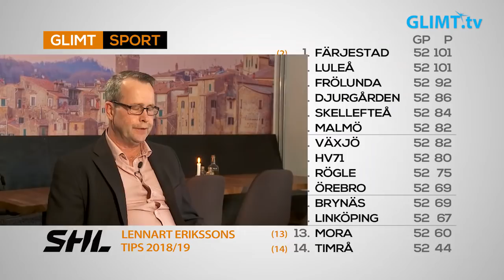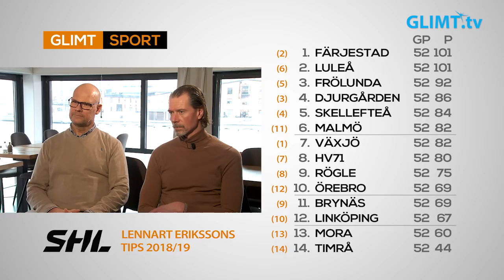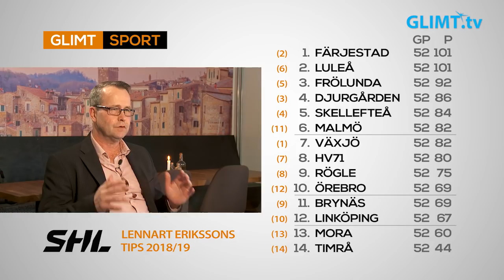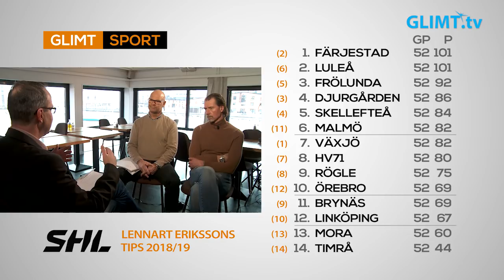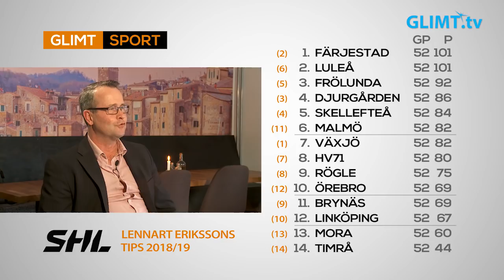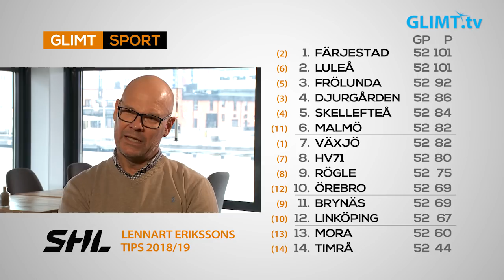Serien är slut och äntligen väntar slutspelet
Färjestad står som seriesegrare efter 52 omgångar i SHL. Detta innebär förutom äran och en vinstsumma på 1,3 miljoner kronor även att man får hemmaplansfördel i samtliga slutspelsmöten. Vi sammanfattar SHL och kollar om Lennart Erikssons tips inför säsongen stämmer. Med experterna Thomas Rundqvist och Roger ”Ragge” Johansson. Vi tippar även åttondelsfinalerna som ska avgöra vilket motstånd Färjestad får i kvarten. Redan nästa vecka efter åttondelsfinalerna så är vi tillbaka med ett nytt hockeymagasin inför kvartsfinalerna.